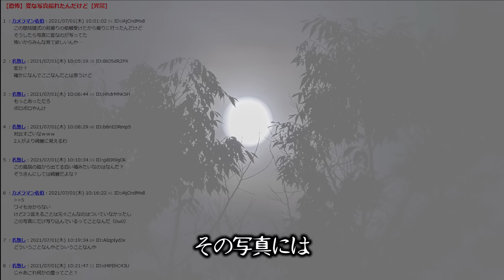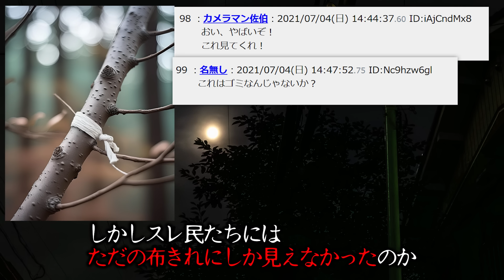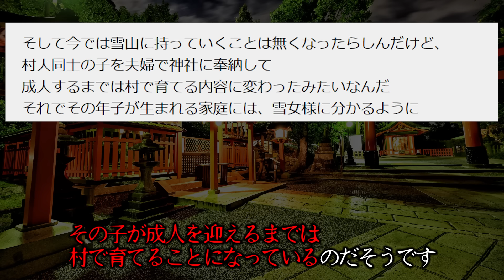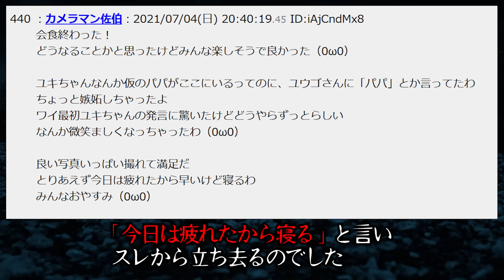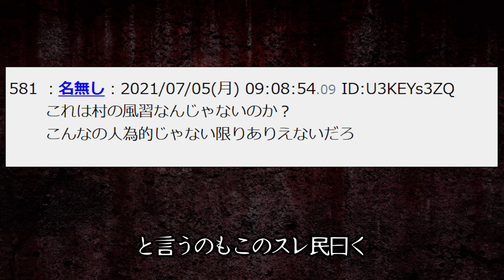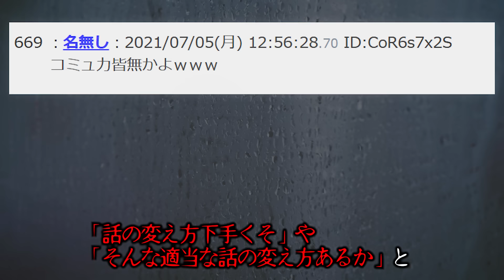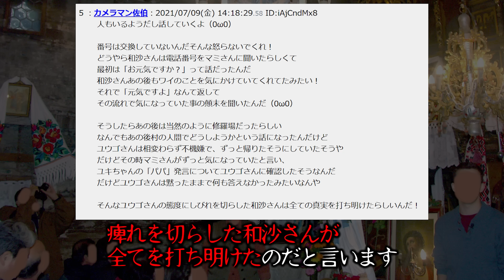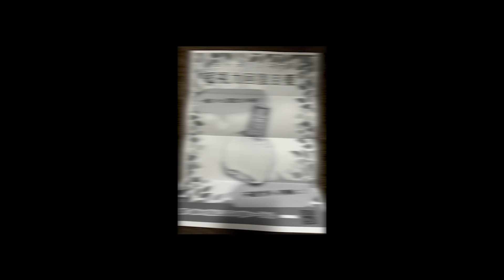2chで物議を醸したとんでもなく怖すぎる話「前撮り」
▼ワイが書いた本気ミステリー「僕の殺人計画」
ここから買えますやで

やがみです。
普段写真を撮らない皆さんは見ろください。

▼次回
透明な液体

▼あらすじ
前撮り写真の依頼を受けたイッチはとある村で写真を撮ります
しかしその写真にはなにやら得体の知れないものが写りこんでおり
イッチとスレ民たちを震え上がらせるのでした

LAMP BGM